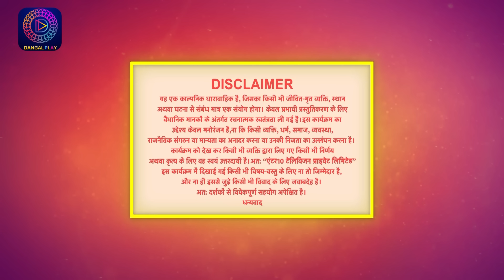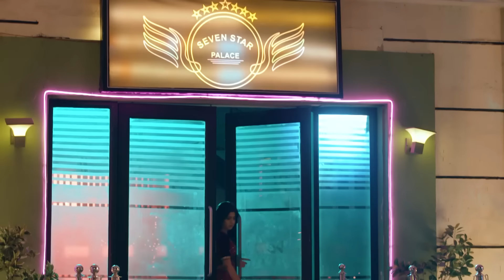बिंदिया सरकार | EP 83 | Full Episode | Bindiya Sarkar | Dangal TV